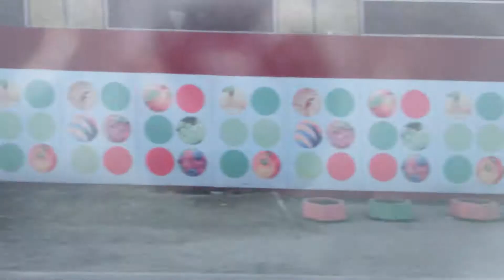قرية الروسية ينتظر الأجانب إلى 2018, апрель 2017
قرية الروسية ينتظر الأجانب إلى 2018